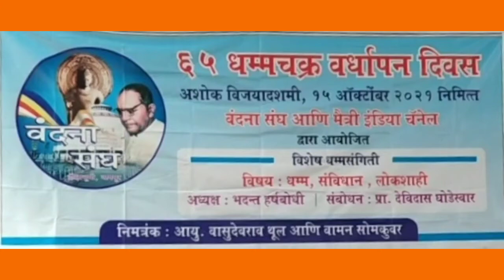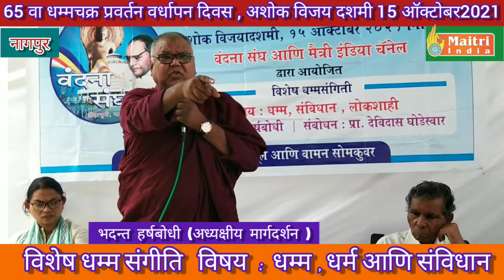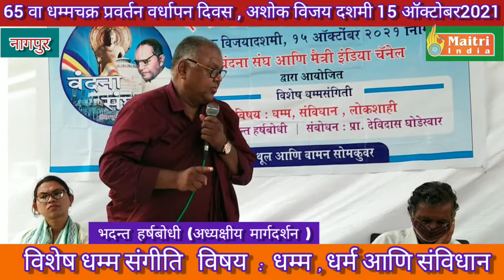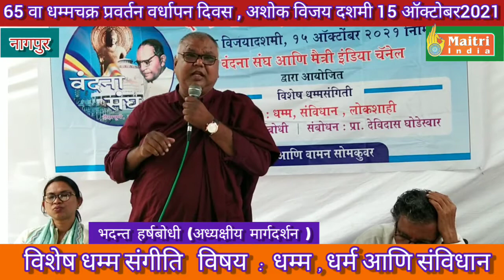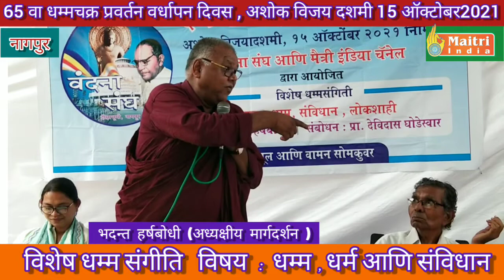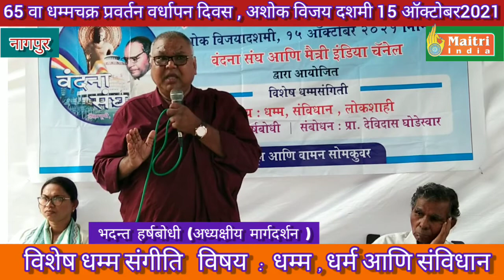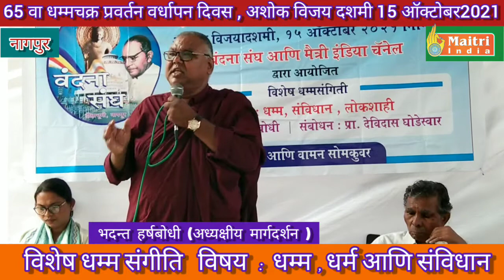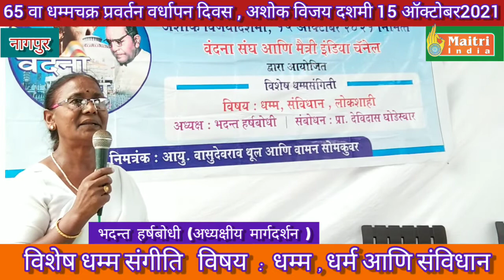धम्म, संविधान, लोकशाही / भदन्त हर्षबोधी / Maitri India